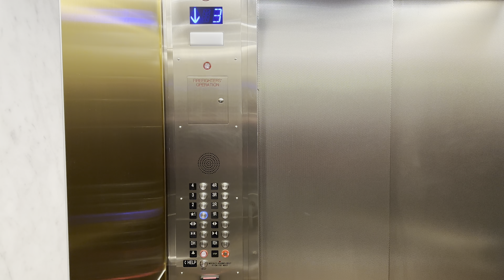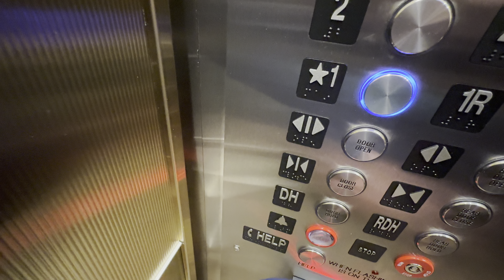More ThyssenKrupp Traction Elevators/Lifts @ Desert Diamond Casino Tucson AZ